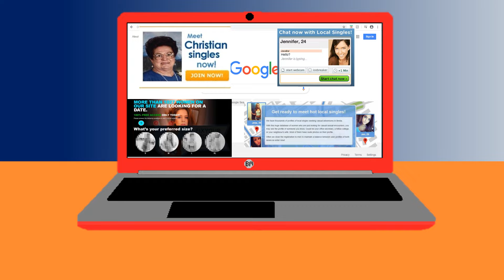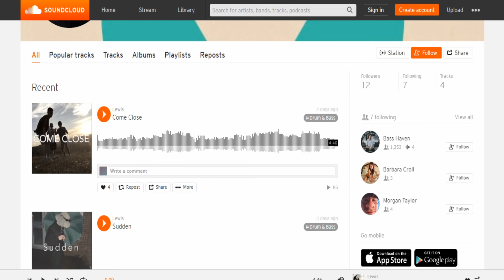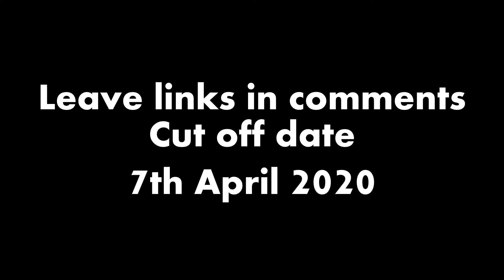Things to do | Music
I have ears.